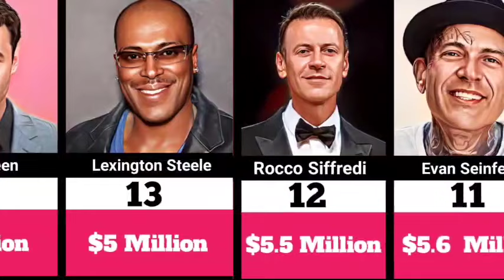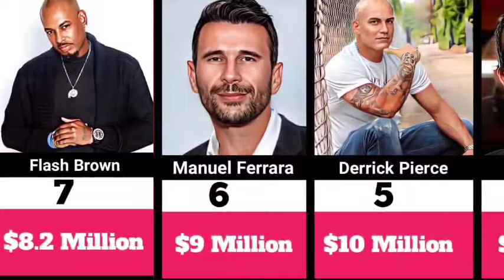Comperson: Richest Male Porn Stars In 2023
Richest Male Porn Stars In 2023

"Top 21 Wealthiest Male Porn Stars Revealed"

In this captivating video, we delve into the world of adult entertainment to unveil the 21 wealthiest male porn stars in the industry. From their lavish lifestyles to their impressive net worth, we explore the financial success achieved by these individuals.

Join us as we shed light on the business side of the adult film industry and discover how these performers have managed to accumulate their fortunes. By examining factors such as their popularity, longevity in the industry, and entrepreneurial ventures, we provide insights into the various paths that have led these men to financial prosperity.

Throughout the video, we will highlight some of the most notable names in the male porn star community and showcase their remarkable achievements. From their lucrative film contracts and endorsement deals to their investments in production companies and adult-oriented businesses, we reveal the diverse avenues through which these individuals have secured their financial standing.

In addition to their financial success, we also touch upon the challenges and stigmas faced by male porn stars in their pursuit of wealth. We discuss the impact of societal perceptions, the importance of maintaining a personal brand, and the strategies employed by these performers to navigate their careers in a highly competitive industry.

Whether you are curious about the financial side of the adult entertainment world or simply intrigued by the success stories of these male porn stars, this video provides a comprehensive overview of their wealth and the factors that have contributed to their prosperity.

Don't miss out on this intriguing exploration of the 21 wealthiest male porn stars, as we uncover the secrets behind their financial triumphs in the captivating world of adult entertainment.

Note: It's important to approach adult content-related topics with sensitivity and respect. Please ensure that the video adheres to community guidelines and respects the privacy of the individuals involved.

Hello friends, I am Arman, a creator of 2D comparison videos. I have been interested in this type of videos for a few months now and I make them myself.

Here is my method for creating the videos: First, I find reliable sources such as channels and websites for comparisons. Then, I find and convert their images into animated images. I use the apps Pixel Lab and Kine Master to create and animate the images. After that, I download attractive copyright-free music from the YouTube library and make the video. Finally, I do the editing and sound design on it. All the videos on my channel are made in this way. I hope you enjoy them.

This work is very challenging and takes around 8 to 9 hours of my time.